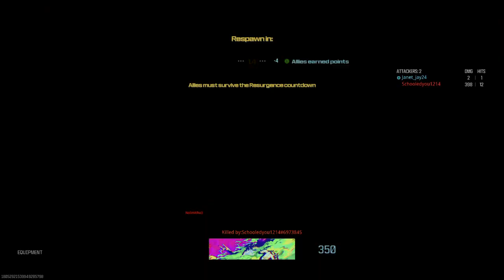Call of Duty®new mission pink smoke going to fast